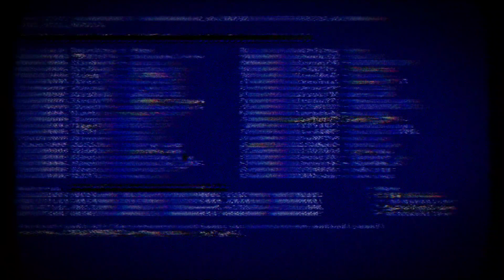داليا دبليتو .. إنقلب السحر على الساحر !!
في صباح أحد الأيام الحارة من شهر أغسطس عام ٢٠٠٩ توجهت داليا دوبليتو إلى النادي الرياضي (الجيم) كعادتها . ولكن لم يمر وقت طويل حتى تلقت مكالمة من شخص يخبرها أنه من الشرطة وانها يجب أن تحضر إلى المنزل على الفور لأن زوجها مايكل دوبليتو تعرض لحادث